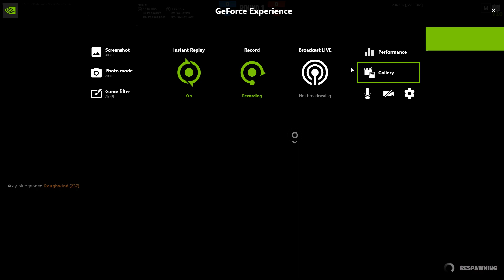Desktop | Shot with GeForce